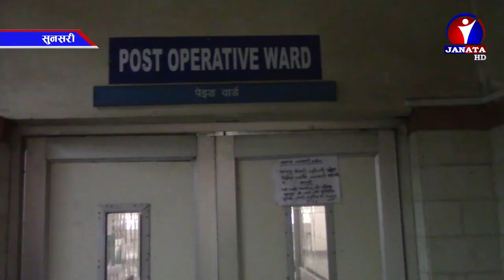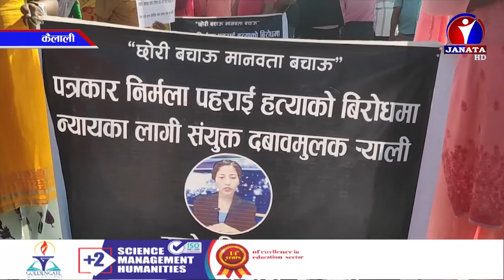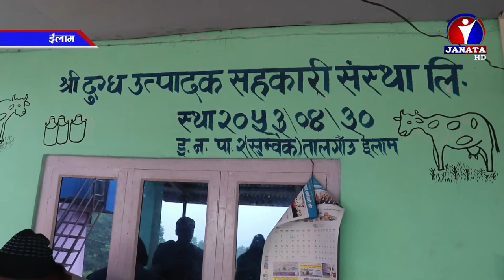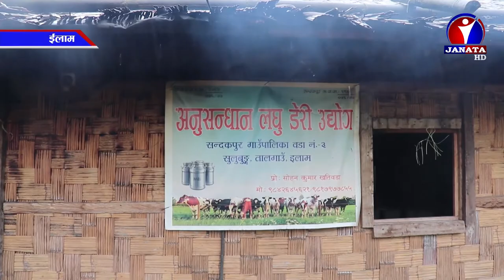Bhojpuri Samachar | भोजपुरी समाचार - 2077 Ashoj 21